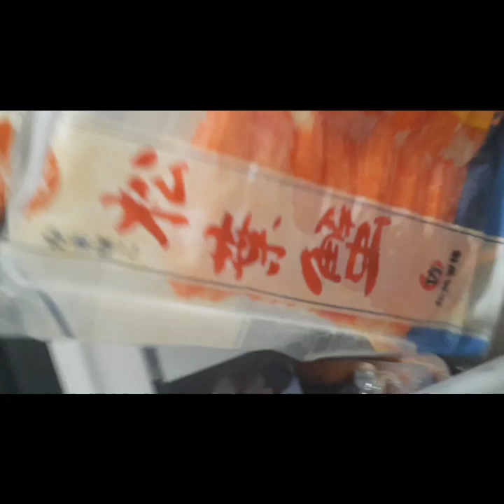Ang buhay parang life